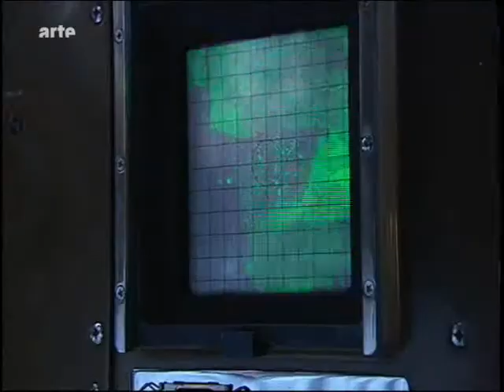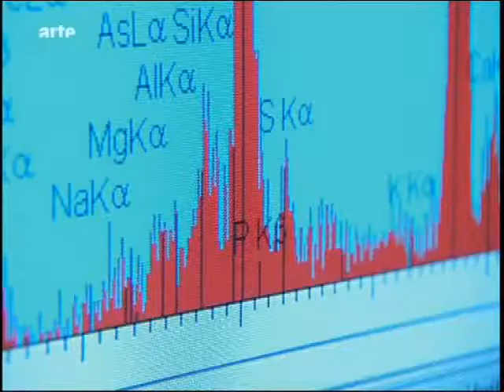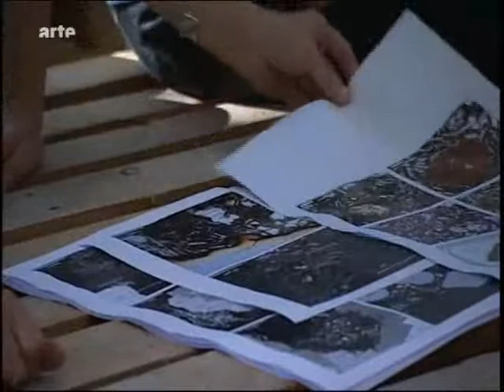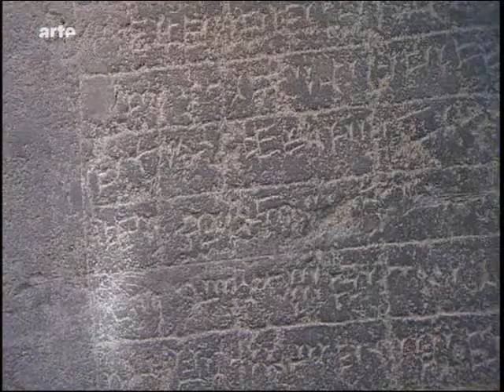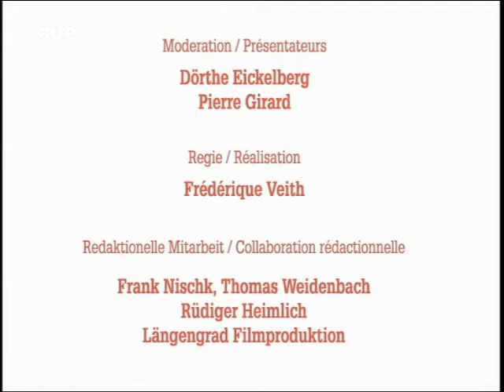Ägyptische Schätze (Teil3)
Was erzählen die Schätze aus dem alten Ägypten?

Teil3